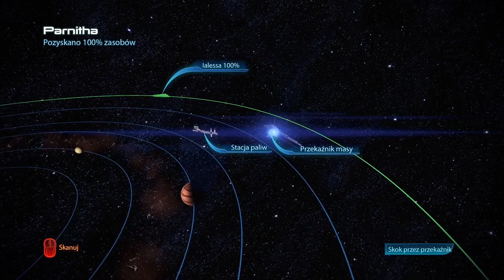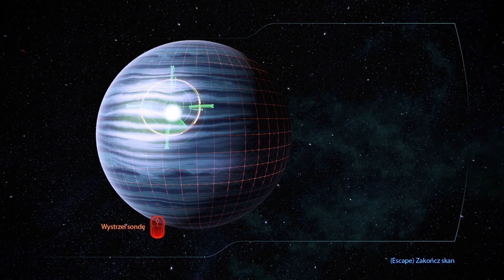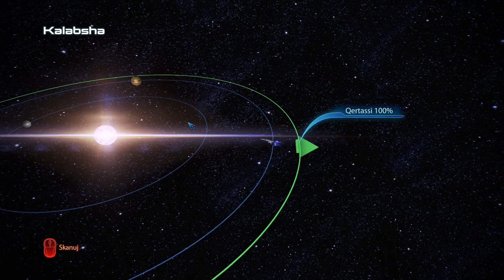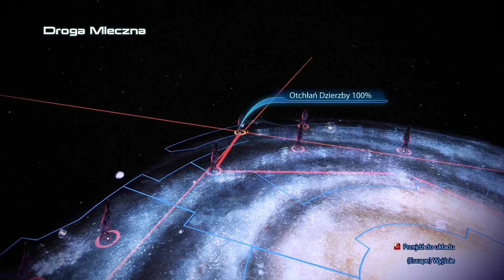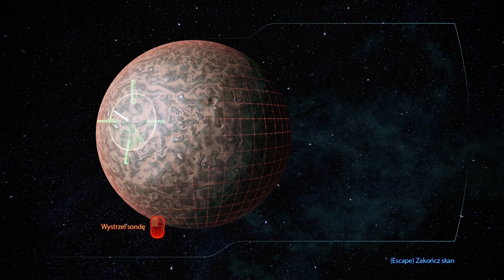Bolesna porażka | Mass Effect 3 PL {#50}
Pięćdziesiąty odcinek z gry Mass Effect 3 po polsku.

W grze Mass Effect 3 ponownie wcielamy się w Komandor Shepard, która ma przed sobą ogromne wyzwanie powstrzymania cyklu unicestwienia życia galaktycznego...

Mass Effect 3 to finalna odsłona trylogii science-fiction opowiadającej o przygodach komandora Sheparda. Gra łączy akcję i elementy RPG oraz przenosi nas ponownie w odległą przyszłość. Tytuł został stworzony przez firmę BioWare znaną z wielu kultowych produkcji, takich jak: Baldur’s Gate, Dragon Age: Początek czy Star Wars: Knights of the Old Republic.